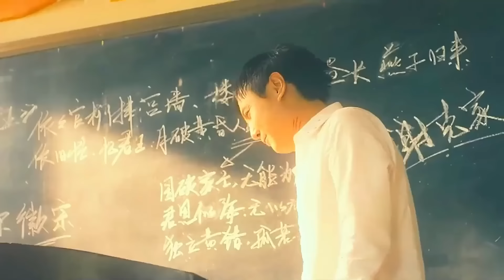蛋仔派對：萬聖節彩排蛋仔龍卷風？遭遇欠蛋搗亂，保安隊太難了！